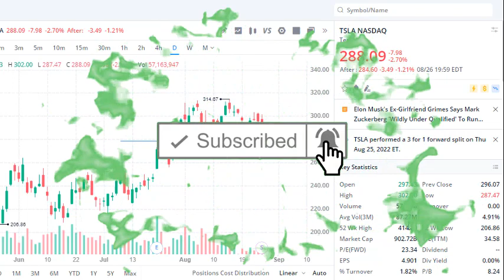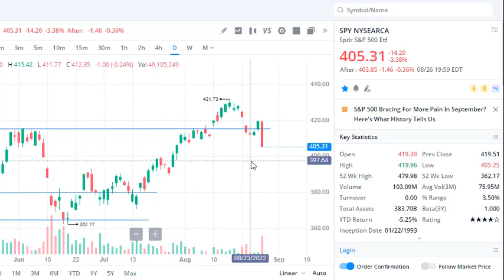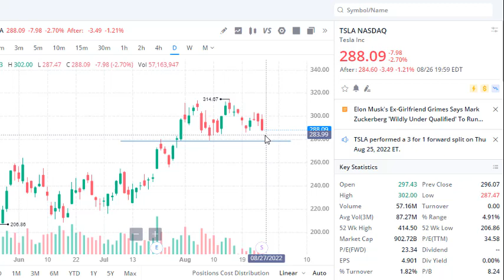TSLA STOCK AFTER STOCK SPLIT - PRICE PREDICTION, TESLA STOCK ANALYSIS STOCKMARKET CRASH COMING!?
Disclamier: I’m not a financial advisor. Before investing, please consult a licensed professional. Any stock purchases I show on video should not be considered “investment recommendations”.  I shall not be held liable for any losses you may incur for investing and trading in the stock market in attempt to mirror what I do. Unless investments are FDIC insured, they may decline in value and/or disappear entirely.